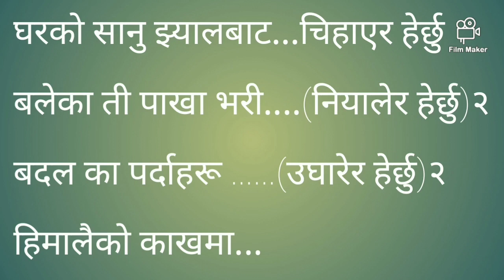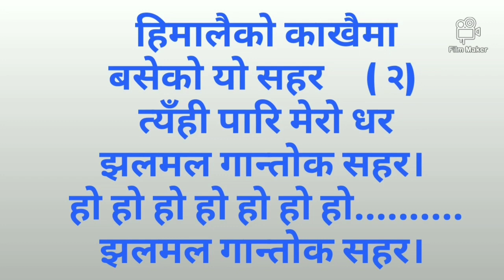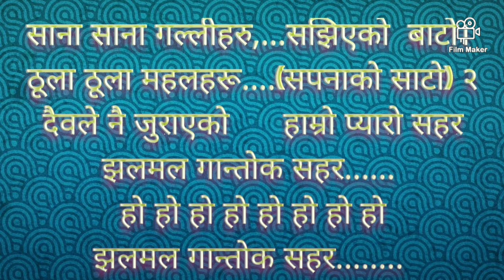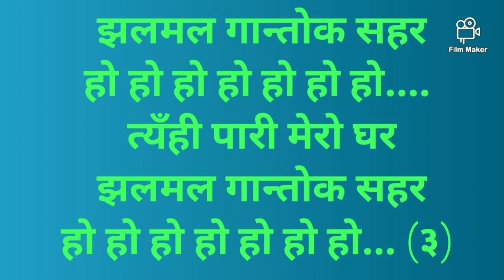Karaoke ! GangtokSahara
This is an original music of song "Jhala Mala Gangtok Sahara" sang by Me. The music track is prepared by string studio Darjeeling.
         This song GANGTOK SAHARA describe the beauty of the town Gangtok which is the capital of our state SIKKIM. The song has tried to capture the essence of how radiating and mesmerizing Gangtok looks from the patio of my house at Rawety Rumtek.

          It is composed by my father Dr. H. P. Subedi and sung by me. Hope, you all enjoy the beauty of my home town through the song.

SONG DETAILS
Singer - Aatharva Subedi
Lyric & Composed - DR.H.P Subedi
Music Arranger/Paino - E-Jazz Ali
Banjolin and Guitar - Sheray
Bass Guitar - Kiran Mothay
Flute - Suraj Gazmer
Tabla/Dholak/Madal - Kausal
Sarangi - Hemant

© unauthorised replica of this content is strictly prohibited